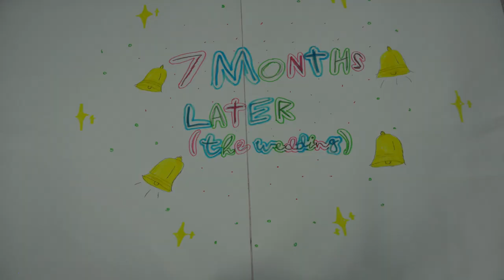YEPS Animation Spring 2024 - Ysgol Llanhari, Cardinal Newman Comp & Tonyrefail Comp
We were lucky enough to work with pupils from around RCT in after school clubs last term with YEPS. Amazing young people, really creative, we had a lot of fun. Thank you to everyone came to the clubs!